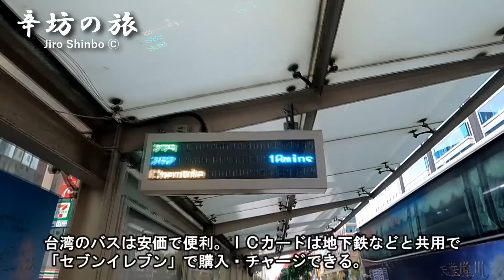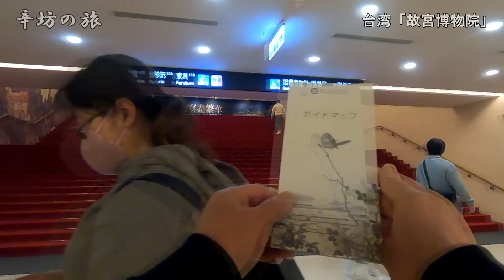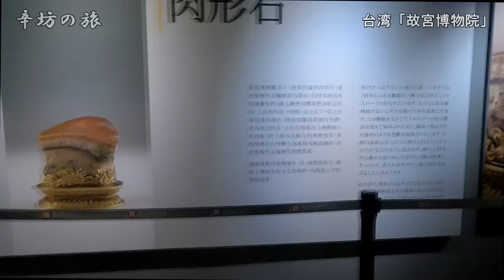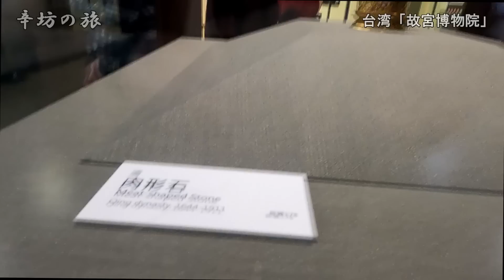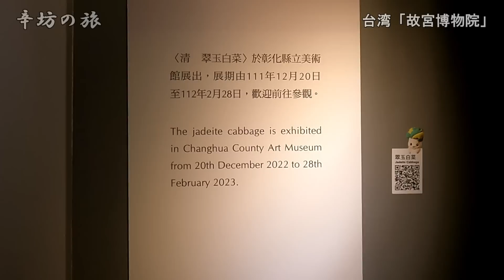【白菜がない！】残念すぎる台湾「故宮博物院」 至宝「肉形石」と「翠玉白菜」～辛坊の旅～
★2022/12/20発売★
新刊『この国は歪んだニュースに溢れている』